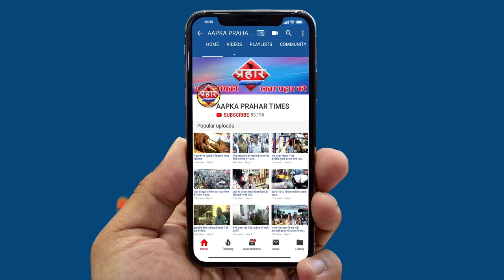नामी कंपनियों के दूध में मिलावट करने वाले दो गिरफ्तार||Aapka Prahar Times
नामी कंपनियों के दूध में मिलावट करने वाले दो गिरफ्तार
दूध में दूषित पानी मिला कर बेचते थे
गुप्त जानकारी पर पुलिस ने की छापेमारी
पुलिस आगे मामले की जाँच कर रही है